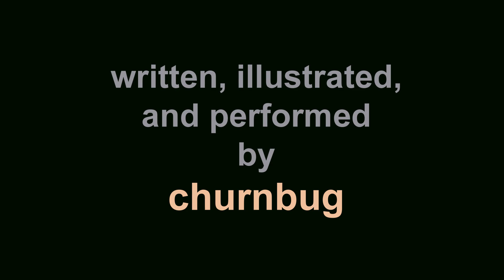Toucan Trish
Trish needs some work done.